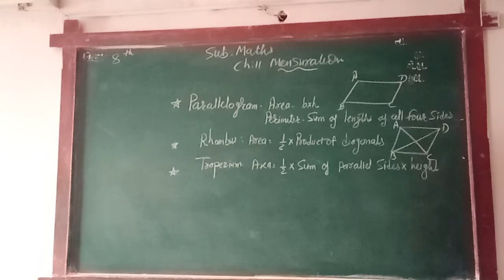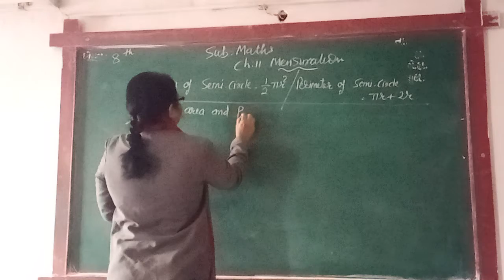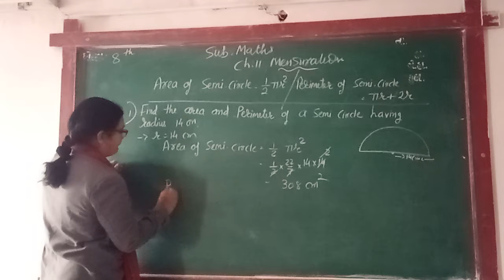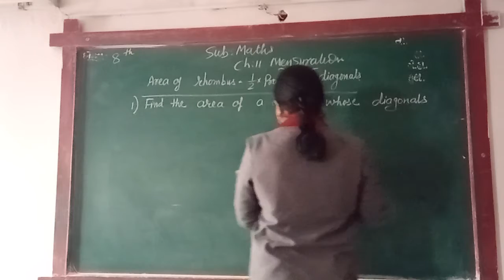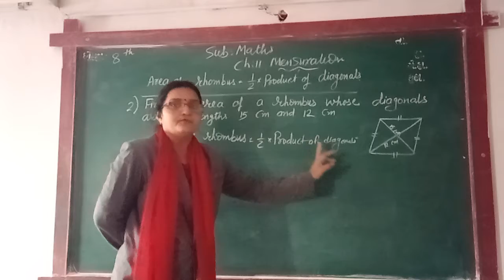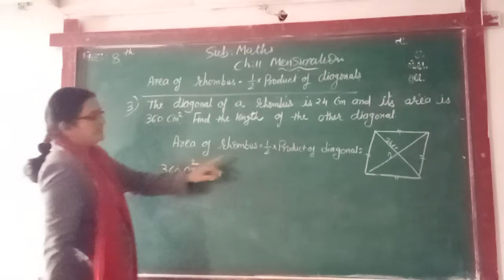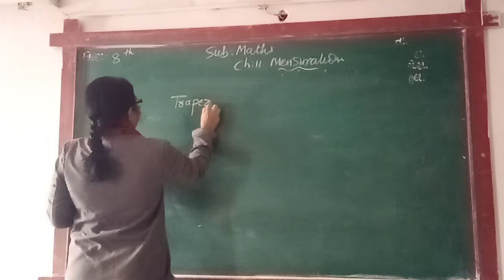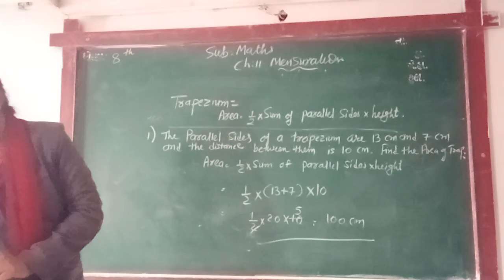ENG MED STD 8 SUB MATHS CH 11 P 5